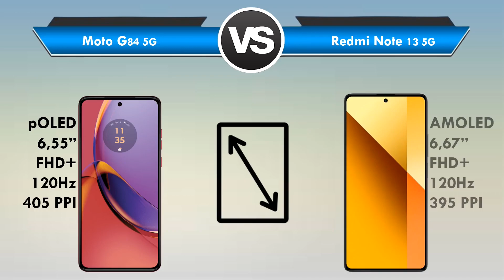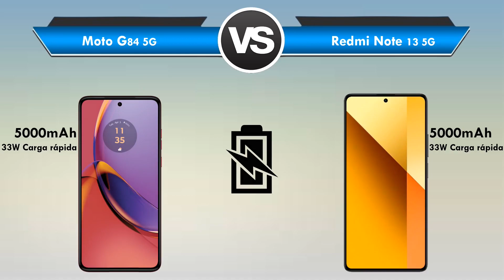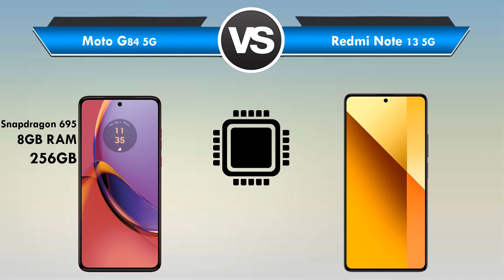Moto G84 5G vs Redmi Note 13 5G Qual é o MELHOR? (Comparativo)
Moto G84 5G vs Redmi Note 13 5G Qual é o MELHOR?

📲 ➡ Redmi Note 13
📲 ➡ Redmi Note 13

Está querendo trocar de celular mais está em dúvida Moto G84 5G ou Redmi Note 13 5G?

Fique aqui comigo, assista esse vídeo até o final e descubra hoje mesmo, qual é o melhor para você Moto G84 5G x Redmi Note 13 5G!

Nesse vídeo comparativo busquei passar todas as informações importantes sobre o Moto G84 5G e do Redmi Note 13 5G

Nesse vídeo abordei assuntos do tipo:

🟢Tela
🟢Espessura
🟢Câmeras
🟢Bateria

Se você quer de fato saber qual é o melhor Motorola Moto G84 5G ou Xiaomi Redmi Note 13 5G o você precisa ver esse vídeo URGENTE!

📍 CONCLUSÃO:

Entenda agora o porque o Moto G84 "venceu" esse comparativo.

Conheça agora os principais motivos que fizeram com que o Moto G84 fosse o "vencedor" desse comparativo:

✅ O principal motivo que fez o Moto G84 ter "vencido" esse comparativo é porque ele conta com suporte ao som estéreo
(O Redmi Note 13 5G conta apenas com som mono)

✅ Outro ponto super importante é que o Moto G84 é um celular com venda nacional e conta com garantia de fábrica ,sendo assim você não terá dor de cabeça se por ventura vim ocorrer alguma incidente com o seu G84 ,já com um Redmi você possa ter uma certa dor de cabeça caso ele sofra algum acidente/incidente por ser um celular "importado".

[Talvez você não saiba, mais o Redmi Note 13 5G possui 2 versões ,sendo elas Global e Chinesa, pensando nesse ponto optamos em dar a "vitória" desse comparativo para o Moto G84, por esse motivo também.]

Enfim .

Nesse comparativo em questão entre Moto G84 5G x Redmi Note 13 5G , não tem muito o "Melhor" , aqui é mais questão de gosto/preferencia de algumas coisas, como por exemplo:

❎ Processador
❎ Atualizações
❎ Câmera
❎ Design
❎ Preço
❎ Disponibilidade

Enfim .

❗LEMBRE - SE

Mais e pra você qual é o MELHOR Moto G84 5G ou Redmi Note 13 5G ? (Deixa aí abaixo nos comentários)

⏱ NÃO PERCA MAIS TEMPO ASSISTA AGORA MESMO ESSE VÍDEO REVIEW/COMPARAÇÃO Entre Moto G84 5G ou Redmi Note 13 5G

E deixa aqui abaixo nos comentários a sua opinião de qual é o Moto G84 5G ou Redmi Note 13 5G!